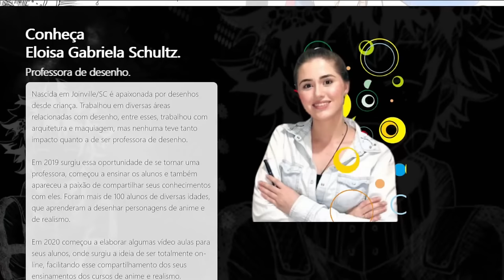MINEWATCH O SITE DE MINECRAFT QUE VIGIAVA OS JOGADORES @Daishikawa1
💻 Configurações do meu PC:

Processador: Fx 8320e
Mobo: Ga970 USB3
GPU: GTX 1660 Super GDDR6